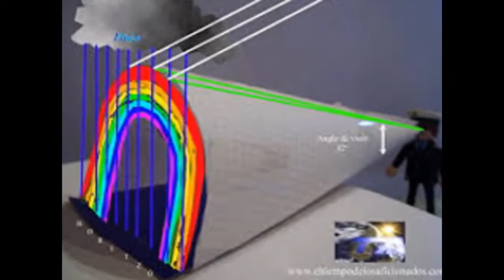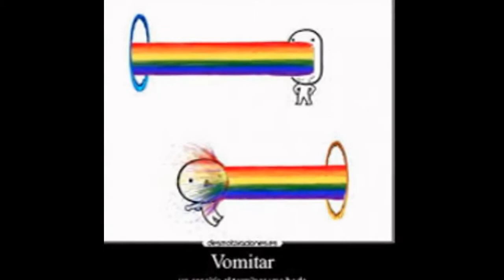9 QUE ÉS L'ARC DE SANT MARTÍ